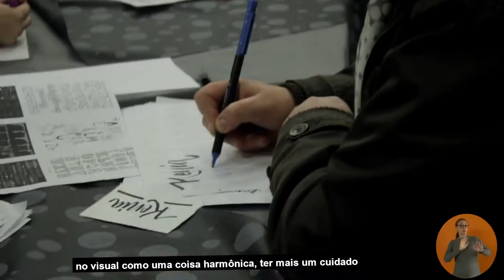5º CINECAMP - Trilogia da Empatia - Parte 02